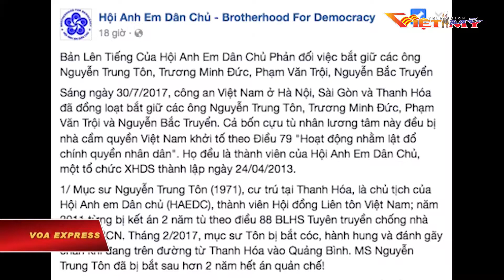VIỆT MỸ TV TIN TRONG NGÀY 3-26-18_P3